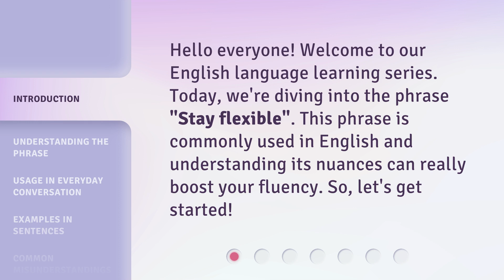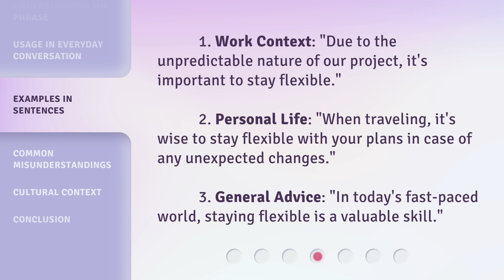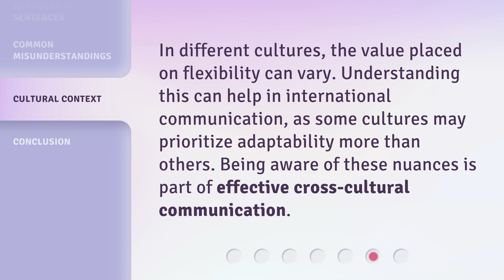Stay Flexible: Mastering English Phrases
00:00 • Introduction - Stay Flexible: Mastering English Phrases
00:26 • Understanding the Phrase
00:50 • Usage in Everyday Conversation
01:15 • Examples in Sentences
01:42 • Common Misunderstandings
01:59 • Cultural Context